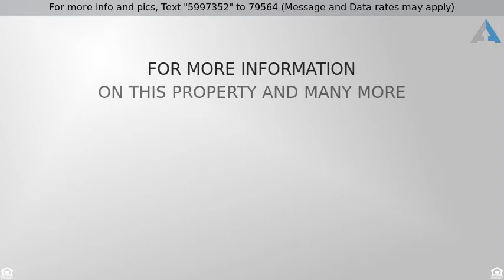Priced at $115,000 - 1725 Ruby Avenue, Kansas City, KS 66103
Single Family - Kansas City, KS

First time Home Buyers!! Come and see this home offers; newer roof, siding, windows, interior and exterior paint. New HVAC, modern kitchen with plenty space, good size bedrooms, covered remodeled front porch to watch the nice view of the city. Big new dry-way.  Bring your buyers!